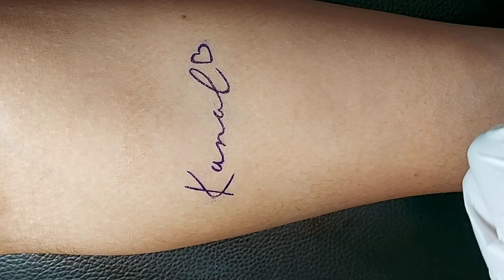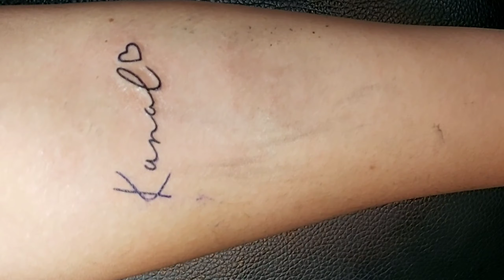Kunal name tattoo time-lapse video